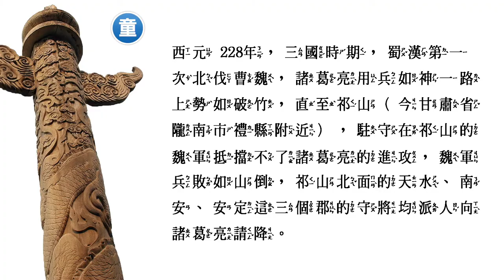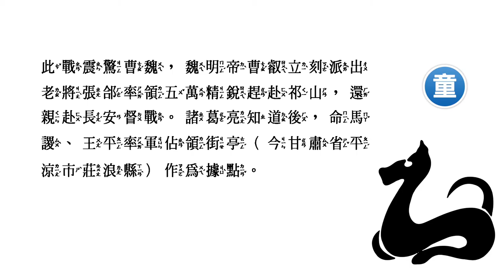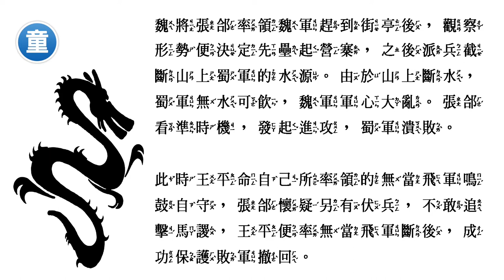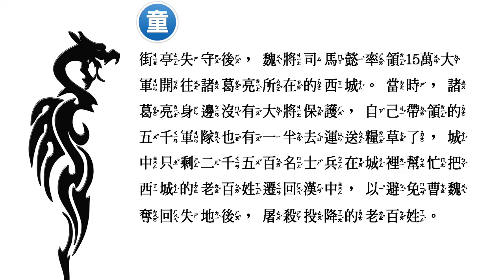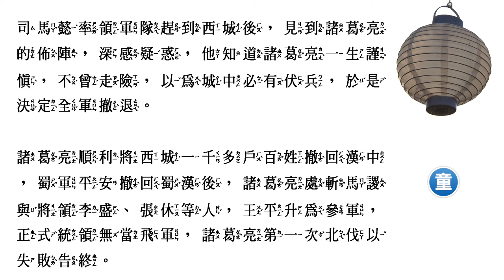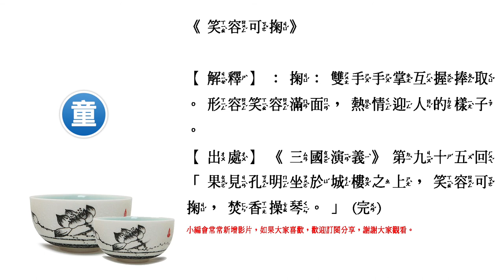成語「笑容可掬」背後的故事 - 典故出處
注音取自教育部「教育百科」，因影片字數繁多雖有校對但若還有出錯，請自「教育百科」查詢正確注音。

成語故事 -「笑容可掬」典故出處（兒童讀物）

西元228年，三國時期，蜀漢第一次北伐曹魏，諸葛亮用兵如神一路上勢如破竹，直至祁山（今甘肅省隴南市禮縣附近），駐守在祁山的魏軍抵擋不了諸葛亮的進攻，魏軍兵敗如山倒，祁山北面的天水、南安、安定這三個郡的守將均派人向諸葛亮請降。

此戰震驚曹魏，魏明帝曹叡立刻派出老將張郃率領五萬精銳趕赴祁山，還親赴長安督戰。諸葛亮知道後，命馬謖、王平率軍佔領街亭（今甘肅省平涼市莊浪縣）作為據點。

諸葛亮再三叮囑馬謖要堅守城池，靠山近水紮營，並且命令王平率領無當飛軍跟隨助陣。但是馬謖率軍到達街亭後，下令上山紮營佈置埋伏。馬謖自認熟讀兵書剛愎自用，不遵照諸葛亮囑咐又不聽王平勸阻，竟紮營於毫無水源的山頂。

魏將張郃率領魏軍趕到街亭後，觀察形勢便決定先壘起營寨，之後派兵截斷山上蜀軍的水源。由於山上斷水，蜀軍無水可飲，魏軍軍心大亂。張郃看準時機，發起進攻，蜀軍潰敗。

此時王平命自己所率領的無當飛軍鳴鼓自守，張郃懷疑另有伏兵，不敢追擊馬謖，王平便率無當飛軍斷後，成功保護敗軍撤回。

街亭失守後，魏將司馬懿率領15萬大軍開往諸葛亮所在的西城。當時，諸葛亮身邊沒有大將保護，自己帶領的五千軍隊也有一半去運送糧草了，城中只剩二千五百名士兵在城裡幫忙把西城的老百姓遷回漢中，以避免曹魏奪回失地後，屠殺投降的老百姓。

眾人在得知斥侯(偵查兵)打探的消息後無不膽顫心驚，諸葛亮便令人將城上旌旗全部藏起來，並大開所有城門，每個城門只派二十名士兵打扮成老百姓，在城門口打掃街道。諸葛亮則是帶著兩個小書僮坐在城樓上，《笑容可掬》焚香撫琴。

司馬懿率領軍隊趕到西城後，見到諸葛亮的佈陣，深感疑惑，他知道諸葛亮一生謹慎，不曾走險，以為城中必有伏兵，於是決定全軍撤退。

諸葛亮順利將西城一千多戶百姓撤回漢中，蜀軍平安撤回蜀漢後，諸葛亮處斬馬謖與將領李盛、張休等人，王平升為參軍，正式統領無當飛軍，諸葛亮第一次北伐以失敗告終。

《笑容可掬》

【解釋】：掬：雙手手掌互握捧取。形容笑容滿面，熱情迎人的樣子。

【出處】《三國演義》第九十五回「果見孔明坐於城樓之上，笑容可掬，焚香操琴。」(完)